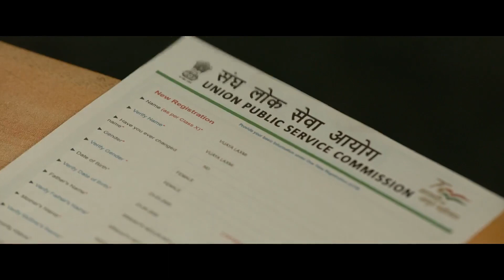Bhagavanth Kesari tailer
Bhagavanth Kesari trailer # viral
About
Producers: Sahu Garapati, Harish Peddi
Music director: Thaman S
Language: Telugu